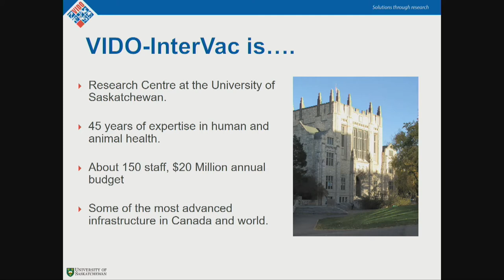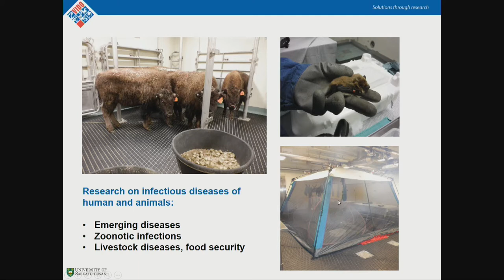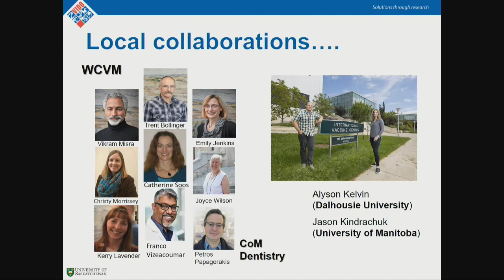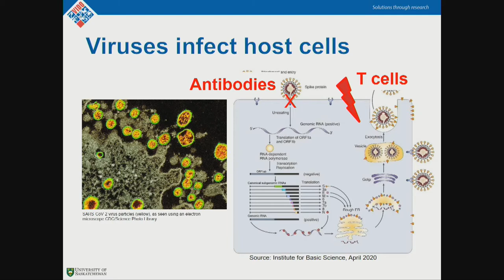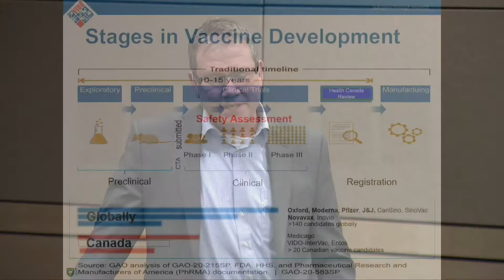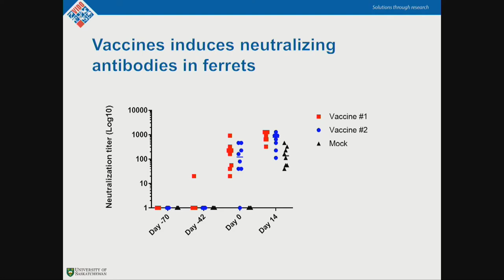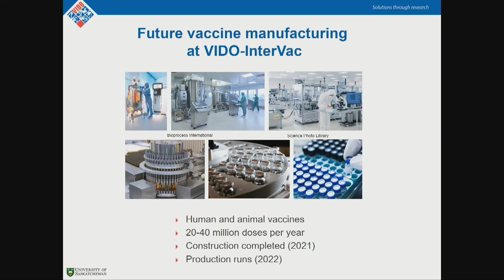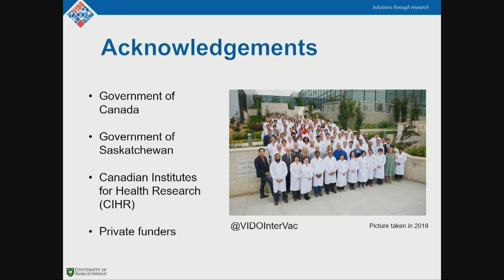VIDO-Intervac Community Liaison Public Meeting, November 12, 2020. The University of Saskatchewan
With Dr. Volker Gerdts, Director and CEO, VIDO-Intervac and Susan Lamb, Chair, Community Liaison Committee